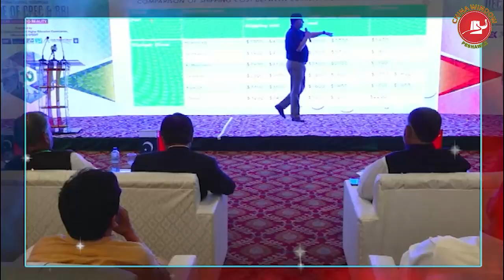Pak-China Friendship is exemplary, and CPEC will strengthen our friendship, says Abdullah Hameed Gul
Kasoti Digital is the most reliable and trustworthy platform of fresh news and views not only Pakistan but the entire world. This channel is about news published and on aired on different platforms of Daily Kasoti publications. Daily Kasoti has more than 19 thousand readers, while Kasoti Digital is getting more and more popularity among its viewers all over the world. Kasoti Digital viewers can watch special interviews of dignitaries, politicians, and people from different walks of life. Our website address is